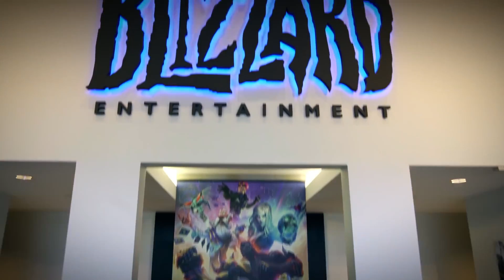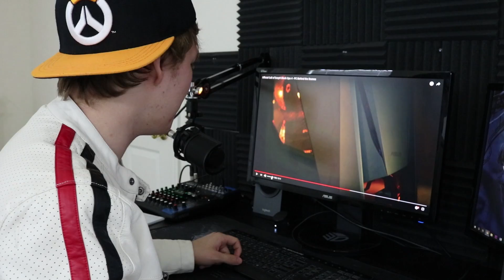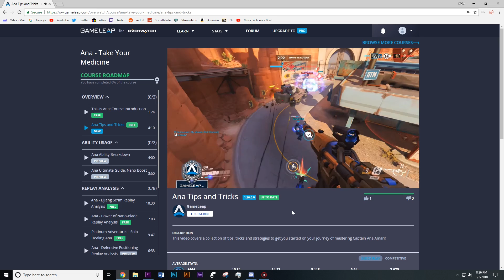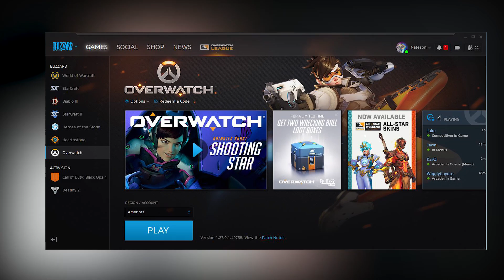Overwatch and The Upcoming Call of Duty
Both Overwatch and Call of Duty Black Ops 4 will be sharing the same digital retail space on the Blizzard launcher. The first time a CoD game has ever been here. So is this competition? And what will happen to the OW playerbase? Let's watch the PC reveal trailer, talk playerbase, and the scenario in which CoD BO4 takes over.